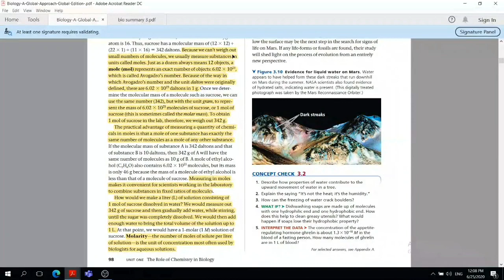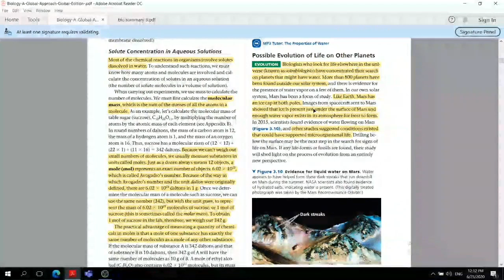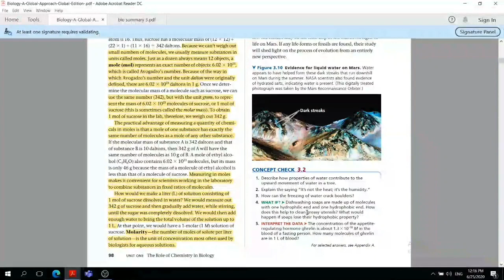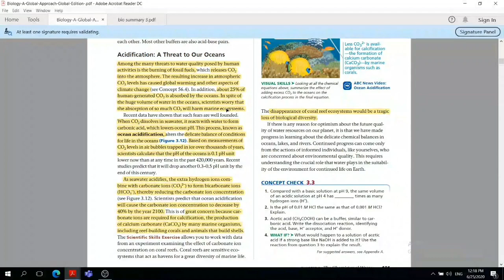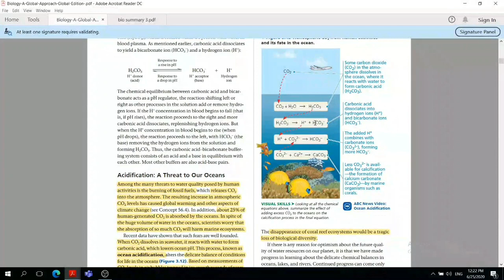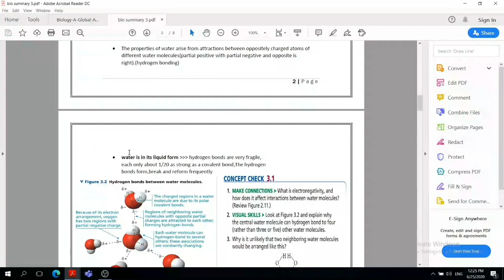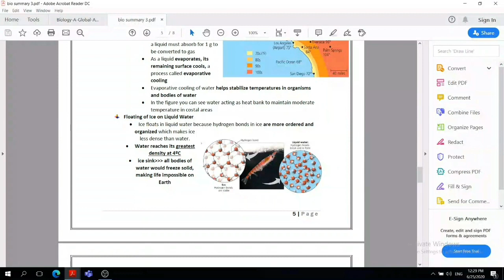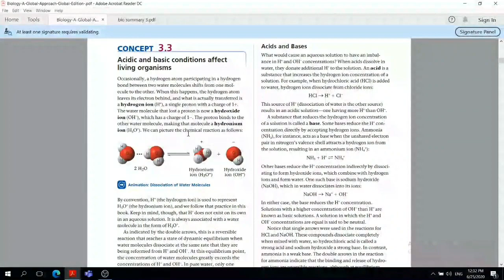BIOLOGY || Chapter 3 || part 3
Biology - Chapter 3 : water
Done by : Motasem Al-Sharif